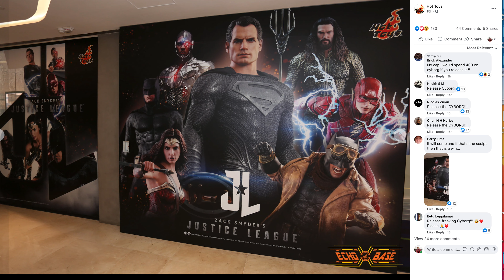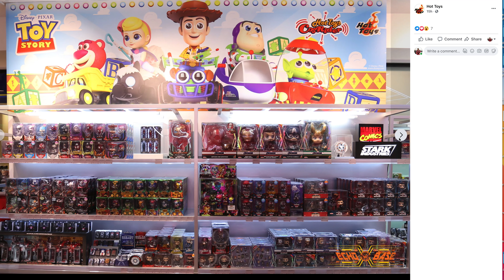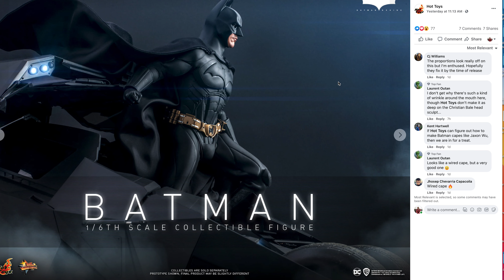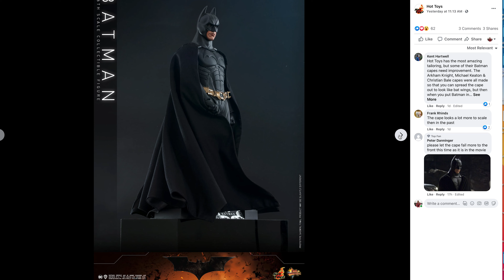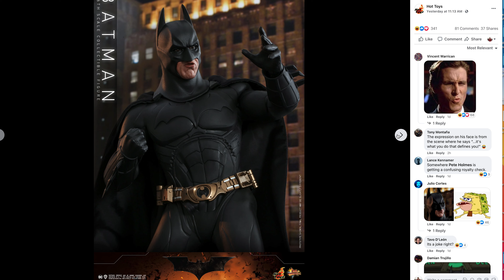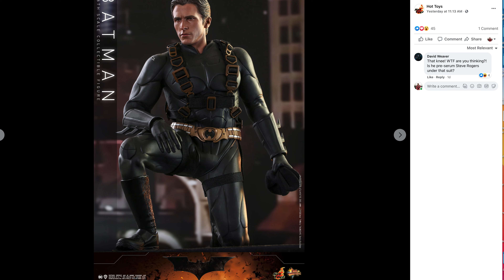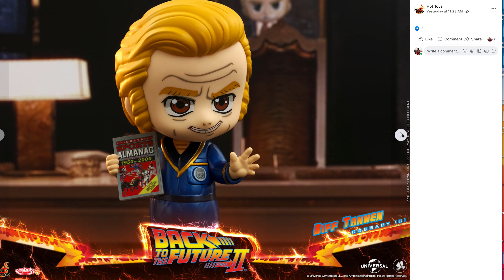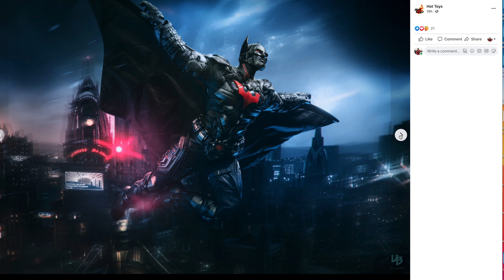Hot Toys Batman Begins -Re-releases and Everything Else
Hot Toys Batman Begins -Re-releases,  Batman Beyond from Arkham Knight, Echo Base and Back To The Future Cosbaby